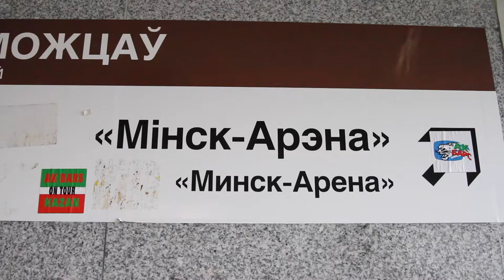День приезда сборной России по велоспорту треку в Минск для участия в V этапе Кубка мира 2017/18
День приезда 🚴 сборной команды России по велоспорту-треку в Минск 🇧🇾для участия в V этапе Кубка мира 🌏2017/2018.